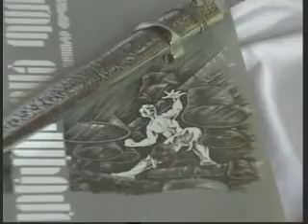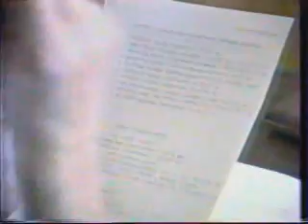Тelecast -- "Essence Of Essence"